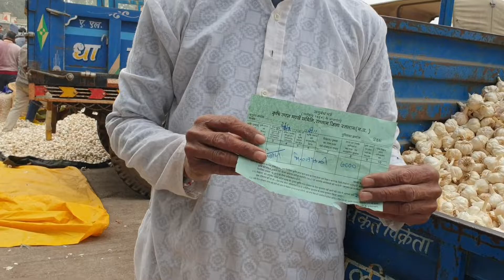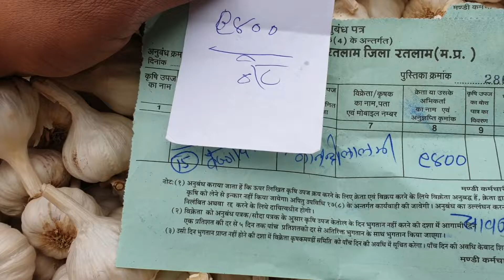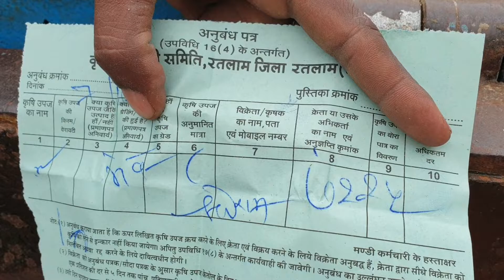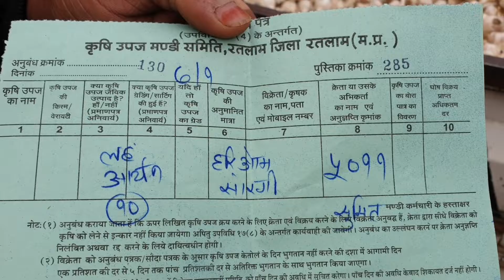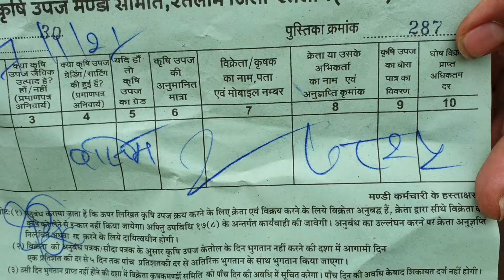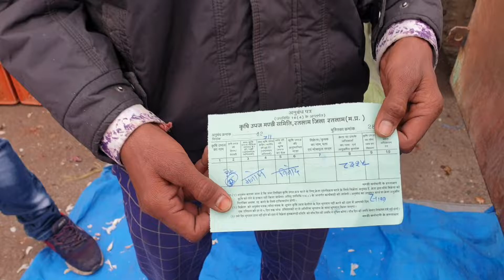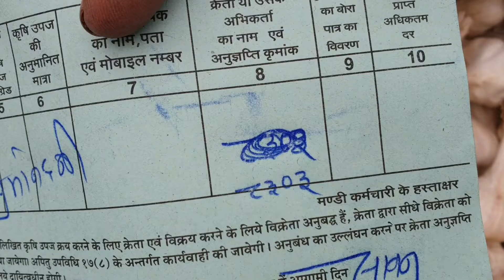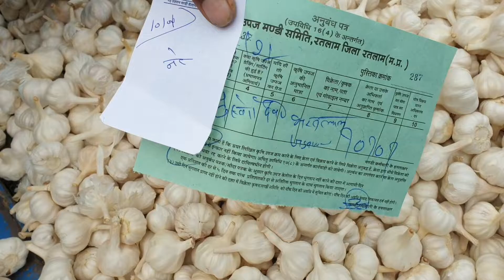लहसूनभाव Ratlam Mandi 7 जनवरी 2021 Crops Rate M.P. India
किसान साथियों लहसून का भाव क्वालिटी के अनुसार जानने के लिएआप यह  वीडियो पूरा देखे ।

                  --सूचना--

किसान साथियों आपको इस बात का भी ध्यान रखना पड़ेगा कि रतलाम मंडी मैं प्याज और लहसुन का नीलाम हर महीने के दूसरे और चौथे शनिवार को मंडी में अवकाश रहता है इसलिए अपनी उपज को मंडी में नहीं लाना है
धन्यवाद।